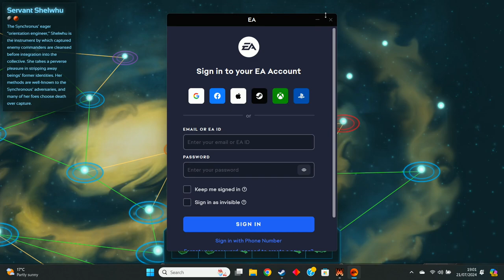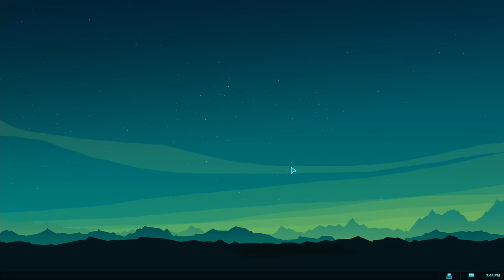PLANETARY ANNIHILATION: TITANS | PC WALKTHROUGH | PART 4 | YELAM'S RETREAT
PLANETARY ANNIHILATION: TITANS Gameplay Walkthrough Part 4 includes the commanders...

Servant Yelam
Servant Shelwhu
Seeker Woltok

This no commentary HD walkthrough for PLANETARY ANNIHILATION: TITANS available on PC PlayStation 5 Xbox Series X|S will include the Full Game Main Campaign Story Missions Side Missions Collectibles Cutscenes Gameplay and Ending.